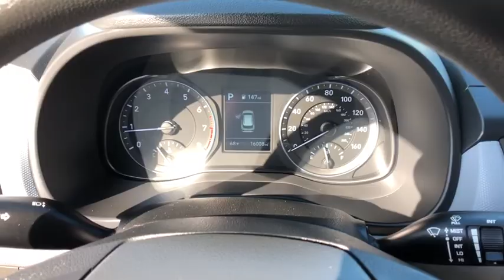2019 Hyundai Kona Oxnard, Thousand Oaks, Santa Barbara, Ventura, Camarillo, CA PU262177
Chalk White Used 2019 Hyundai Kona available in Oxnard, California at Alexander Hyundai of Oxnard. Servicing the Thousand Oaks, Santa Barbara, Ventura, Camarillo, CA area.

Priced below KBB Fair Purchase Price! White FRESH OIL CHANGE, ALEXANDER HYUNDAI 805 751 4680, Previous Rental, DETAILED INTERIOR/EXTERIOR FOR DELIVERY. Odometer is 1619 miles below market average! 25/30 City/Highway MPG 2019 Hyundai Kona SE AWD I4brbrbrBig Discounts, Big Inventory, Big Savings - Alexander of Oxnard! Sale Price may include Factory incentives, see dealer for details and additional incentives. Sale Price does not include Fees, Taxes, License or Title Fees.